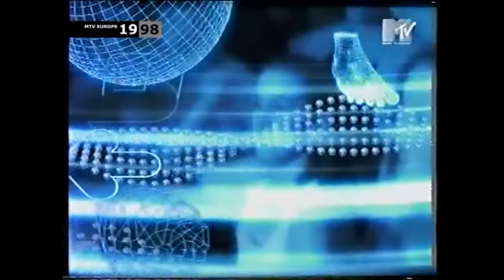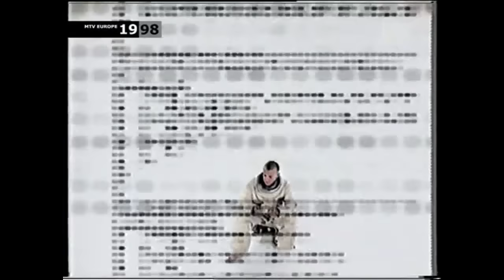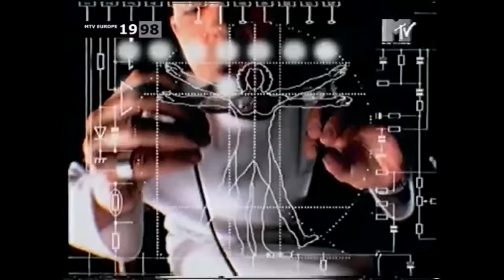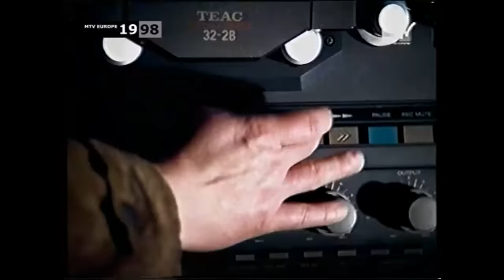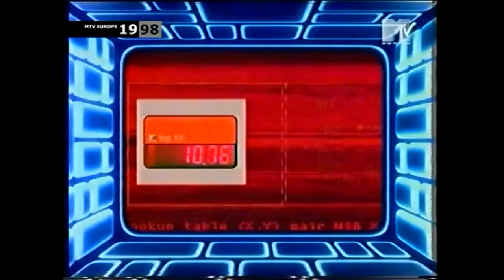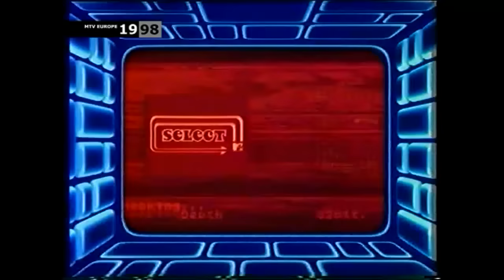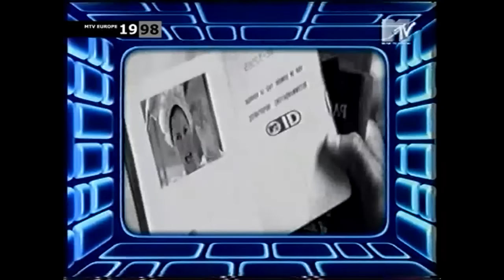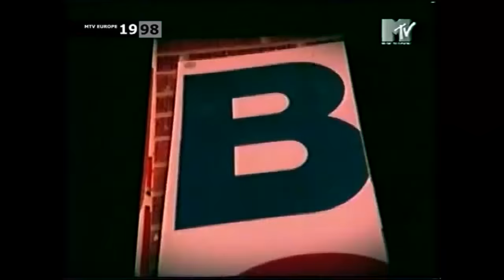MTV Europe Dance Floor Chart 1998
1998 Dance Floor Chart, Europe.